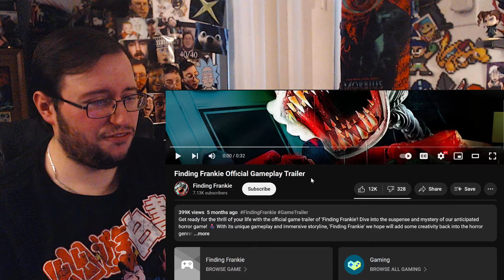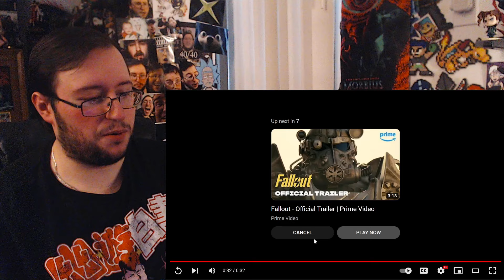Gor's "Finding Frankie" Official Game Trailer REACTION (SPOOPY PARKOUR!)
Finding Frankie - Official Game Trailer